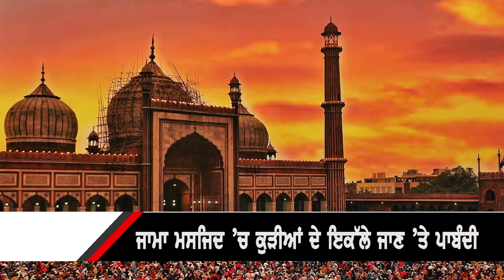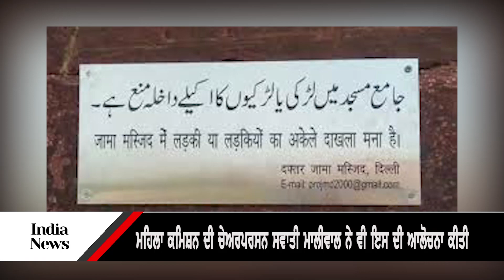Girls are prohibited from going to Jama Masjid alone